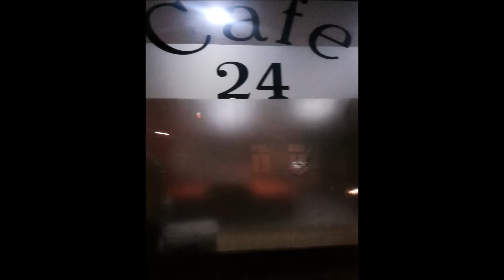Schussabgaben auf Teestube in Köln-Holweide am 10.01.17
Dienstagmorgen (10. Januar) haben Unbekannte mehrere Schüsse auf eine Teestube in Köln-Holweide abgegeben. Der Inhaber (51) des Ladenlokals, der sich im Café aufhielt, wurde nicht verletzt.

Gegen 3.20 Uhr meldete der 51-Jährige über den Notruf "110" der Polizei die Schussabgabe auf sein Lokal in der Bergisch Gladbacher Straße. Alarmierte Beamte stellten mehrere Einschusslöcher im Bereich des Fensters, der Eingangstür und der Hausfassade fest. Einige Geschosse trafen die Hausfassade und die Tür des Nachbarhauses.

Die Polizei Köln hat eine Mordkommission eingerichtet.

Die Ermittlungen wegen eines versuchten Tötungsdelikts dauern an.

Für einen fremdenfeindlichen Hintergrund liegen derzeit keine Anhaltspunkte vor.

Die Polizei ermittelt in alle Richtungen, dazu gehören auch Ermittlungen im Rockermilieu.

Alle Videos dürfen gerne verlinkt werden. Für sinnvolle und noch nicht beantwortete Fragen stehe ich gerne zur Verfügung. Falls Sie Videomaterial oder Bilder verwenden möchten, schreiben Sie mich am besten in Facebook an. Thomas Kraus